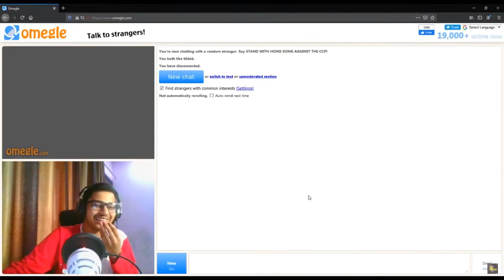Tun's Shayari On Omegle | Streambit #3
▶▶The Gear I Used In This Film:
Camera Phone (Redmi Note 7 Pro)
Light (Simpex LED 720)

MIC-Blue Snowball Ice
Headphones-EKSA E3000
External HDD

PC Components:
Laptop similar to mine
CPU: Intel(R) Core(TM) i5 8th Gen

My 2020 Recommendations For Filmmaking & Gaming:
Sony Alpha a7R IV
Canon EOS 80D
Canon EOS M50
Audio Technica AT2020TYO Cardioid Condenser Microphone
BOYA by-MM1 Universal Cardiod Shotgun Microphone
Rode VMGO Video Mic GO
Rode VideoMicro Compact On-Camera Microphone
Aputure AL-M9 Amaran LED Mini Light
Godox SL60 60W Lights
Intel Core i7 9700K Desktop 9th Generation Processor
Intel Core i5 9600K 9th Gen
Logitech G502 Lightspeed Wireless Gaming Mouse
Logitech G 402 Hyperion Fury Wired Gaming Mouse
Logitech G102 Light Sync Gaming Mouse
Logitech G 633S 7.1 LIGHTSYNC Gaming Headsets
Logitech G331 Gaming Headset
JBL Quantum 400 Over-Ear Gaming Headset
EKSA E900 Wired Stereo Gaming Headset
Logitech G Prodigy G213 RGB Gaming Keyboard
Samsung 21.5 inch (54.6 cm) LED Bezel-Less Computer Monitor
LG 27 inch 4 Side Borderless LED Monitor
AOPEN Acer 32-inch 144Hz Monitor
Zotac GeForce GTX 1080 Ti 11GB
Zotac GeForce GTX 1050 Ti 4GB
Radeon RX 5600 XT 6GB